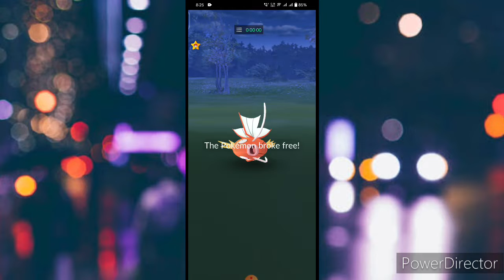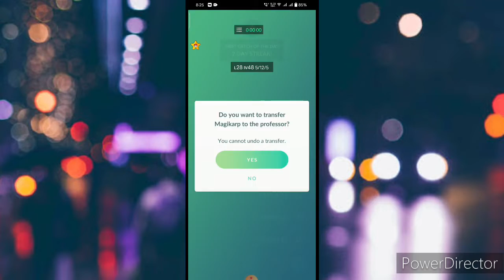December New ✨Shiny Raid Boss in Pokemon go 2022 @poketrainer9205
December New ✨Shiny Raid Boss in Pokemon go 2022 ‎Poke Stop